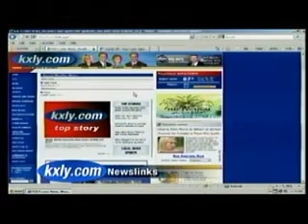Vets take Honor Flight to see WWII Memorial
Two Spokane WWII veterans are on their way to Washington DC to see their memorial thanks to Honor Flight. KXLY4's Erik Loney reports.